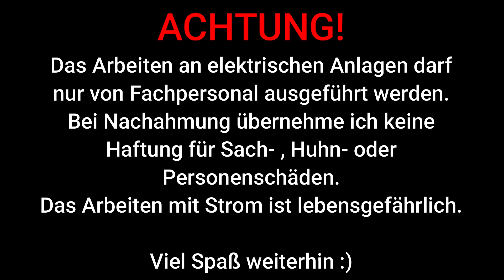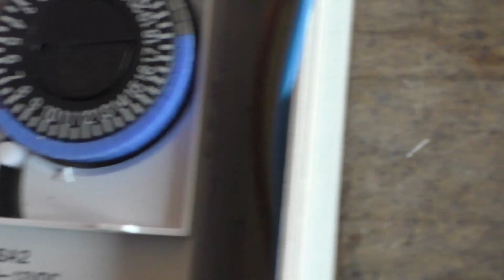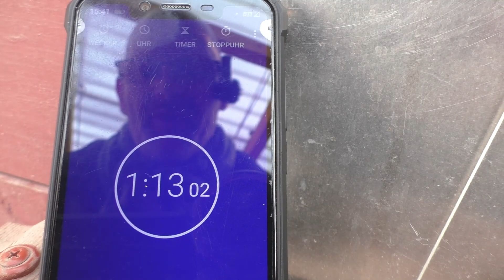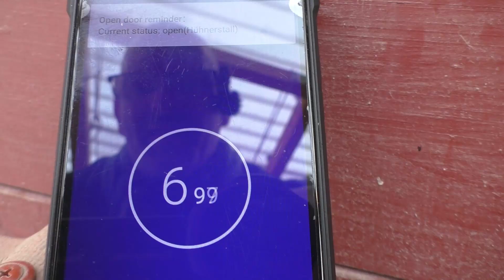F158 Solar Akku+ Zeitschaltuhr-Kombi für Axt VSB + VSD ersetzt org. Axt Zeitschaltuhr und Netzteil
Heute eine Kombilösung für Besitzer eines Axt VSB oder VSD.
Mit dieser Solar Akkulösung könnt ihr euren VSB/VSD quasi mit "Netzbetrieb" betreiben - somit fährt die Klappe doppelt so schnell und ihr schont die im Gerät verbleibenden Batterien als "Notreserve".
Die von mir verbaute und günstige analoge Zeitschaltuhr (mit 150 Std Gangreserve) läuft ebenfalls über den Akku und erspart euch das Batterien wechseln der originalen Zeitschaltuhren. Ideal wenn man den Stall nicht vor Ort hat und eine zuverlässige Stromversorgung für seinen Öffner braucht.
Die Uhr hat 48 Schaltzeiten - also alle 30 Minuten eine Schaltzeit.

15.3.23 ACHTUNG!!Aktuell gibt es noch ein kleines Problem mit der Uhr - sobald das geklärt ist gibt es hier ein Update dazu!!! Einen Nachbau kann ich daher aktuell nicht empfehlen bevor das Problem gelöst ist!!!

Reltech Zeitschaltuhr RZSA2, 12 V

Micro USB TC4056 5V Laderegler

Mini-DC/DC-Lithium-Batterie-Boost-Modul Step-Up-Board-Wandler 3,7 V zu 12 V

Solar Ladepanel 10W 5V

18650 Batteriehalter Parallel

Taschenlampe mit 18650 Akkus - das Set ist wesentlich günstiger als wenn man die Akkus einzeln kauft !!!

Klarsicht-Gehäuse aus dem Video 200 x 120 x 75

Solar Ladegerät 10W 5V

Wasserdichtes Gehäuse Klarsicht 200 x 120 x 75

18650 Akku

Meine Amazon Wunschliste - da freuen sich die Hühner drüber :)

Wenn Du über einen Link etwas bestellt, bekommt mein Kanal eine kleine Provision. Selbstverständlich ohne dass Du auch nur einen Cent mehr dafür bezahlen musst!!